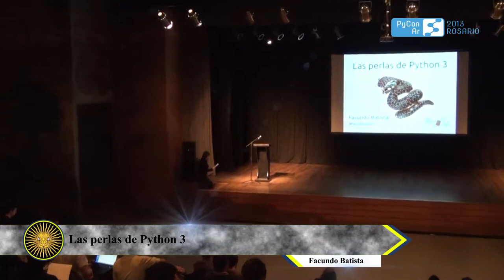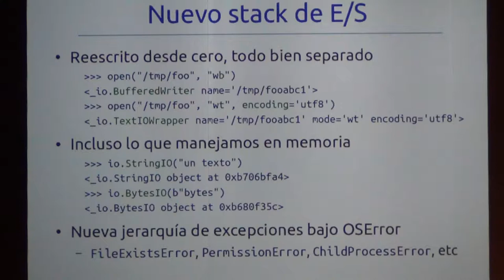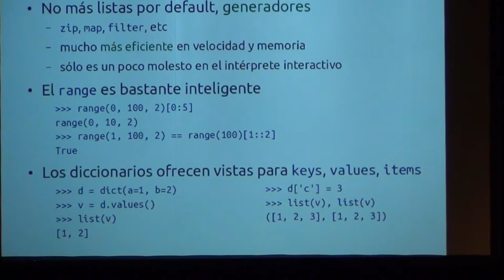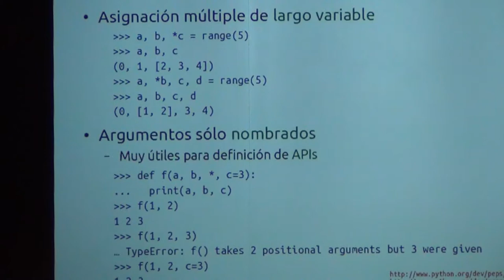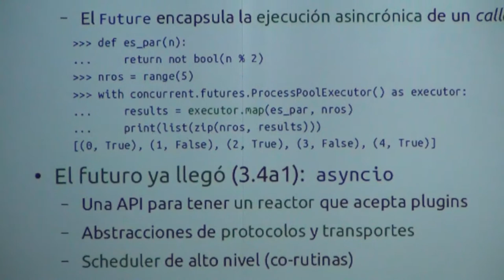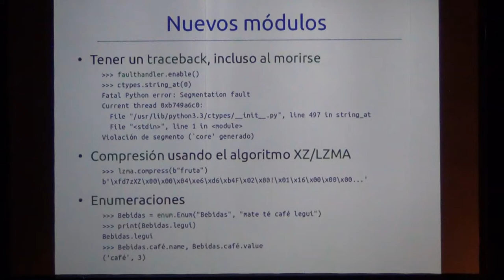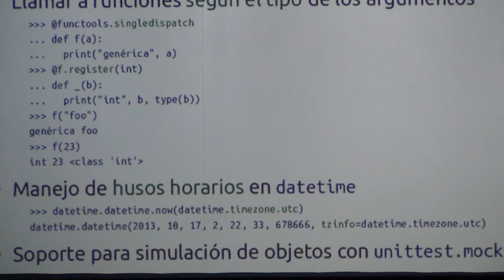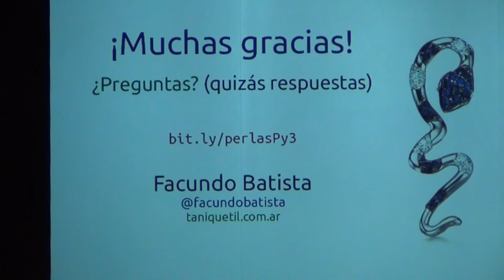Las perlas de Python 3 por Facundo Batista - PyCon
Esta charla muestra varios detalles de Python 3 que son útiles/geniales/indispensables y que no existen en Python 2 (o que normalmente no se usan), explicándolos en detalle, con el propósito de permitir al programador aprovechar estas nuevas características de entrada.